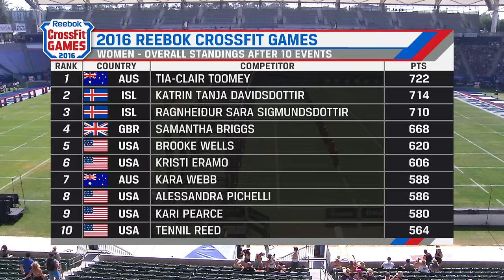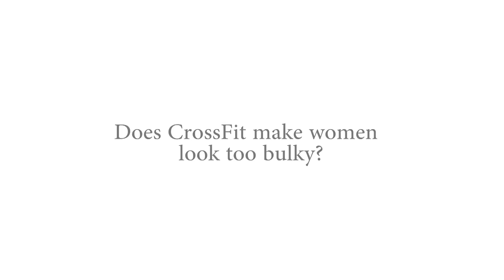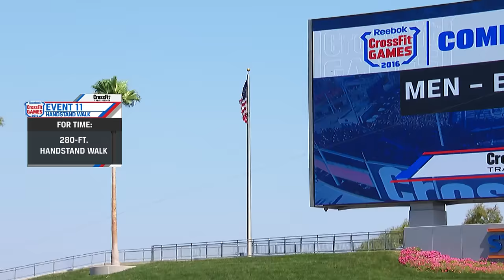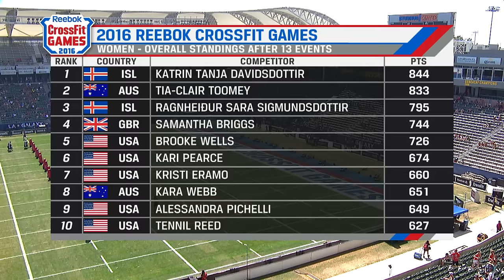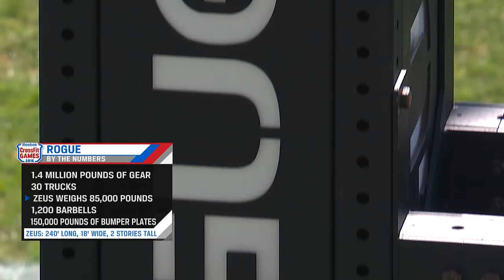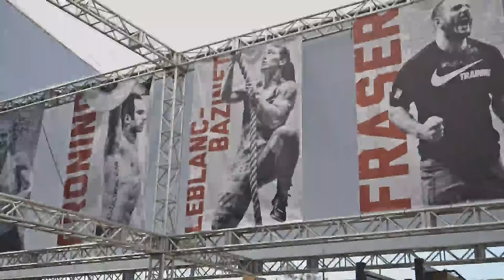The CrossFit Games - Individual Handstand Walk/Suicide Sprint/The Plow